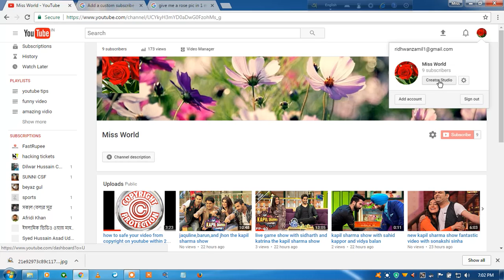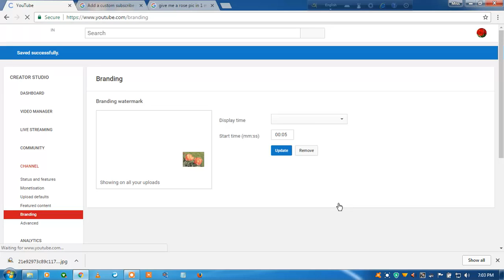How To Add A Logo Watermark To ALL of your YouTube Videos//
how to add a logo water mark all of your youtube video